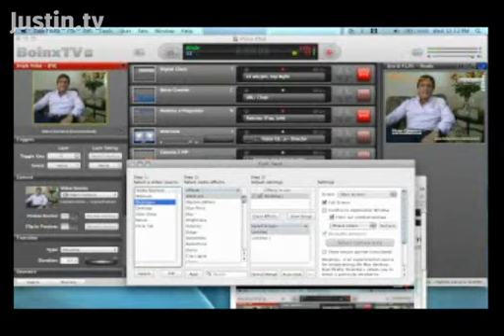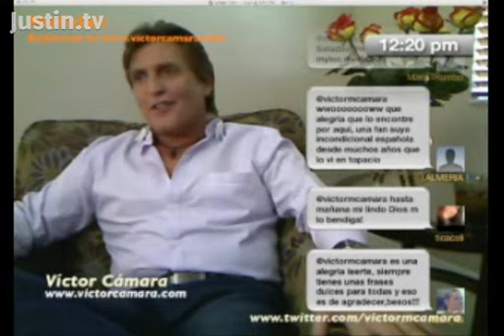VIDEO CHAT CON VICTOR CAMARA (parte 1/9)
El Galan de Galanes Victor Camara en un video chat con todos sus fans.